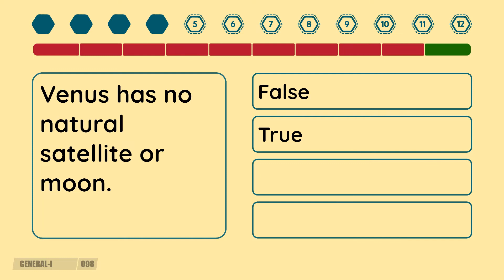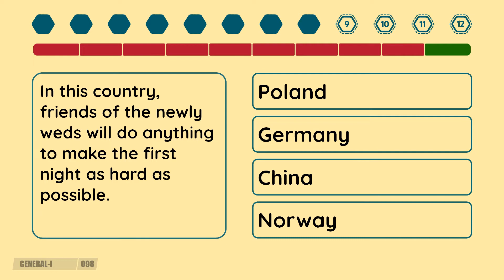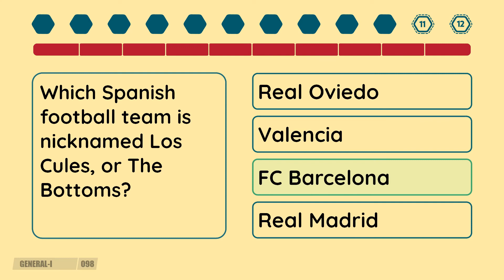2 Minute Quiz - Episode #98